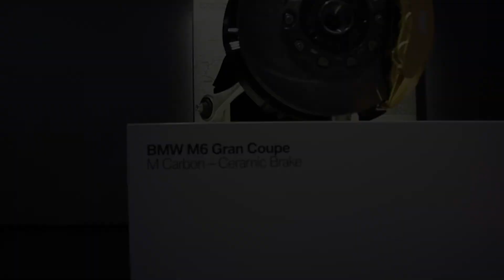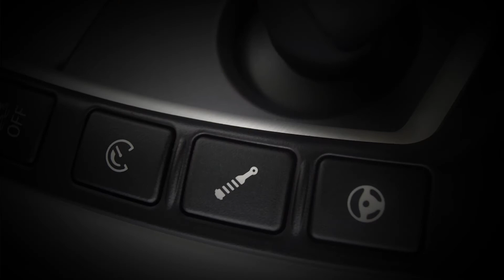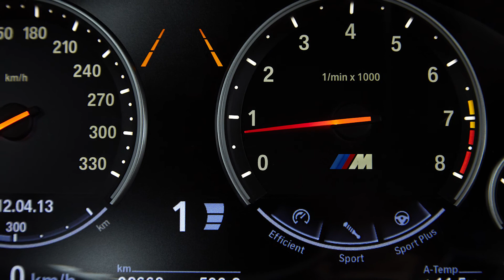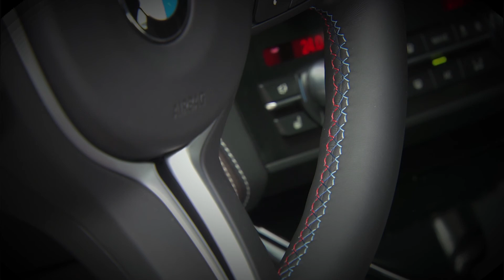Nuevo BMW M6 Test Drive en Alemania